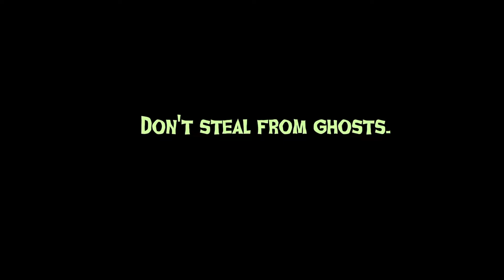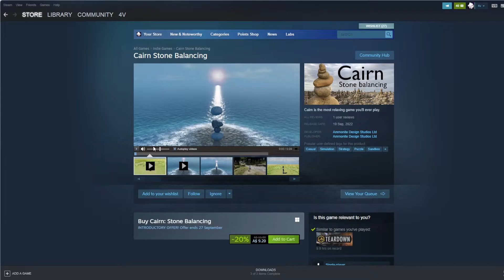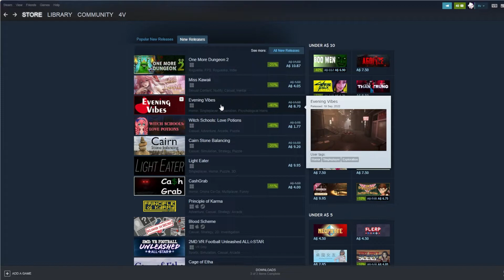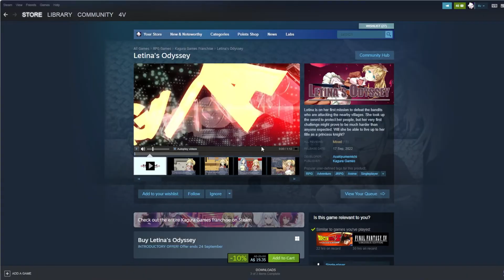Bad Good Steam Trailers